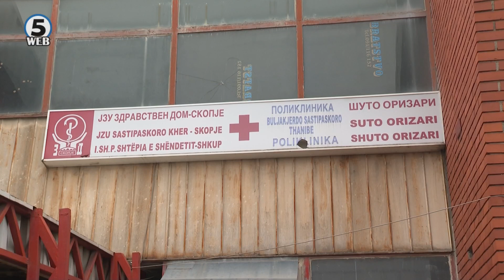Жените од Шуто Оризари повторно без матичен гинеколог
Жените од Шуто Оризари повторно останаа без гинеколог.